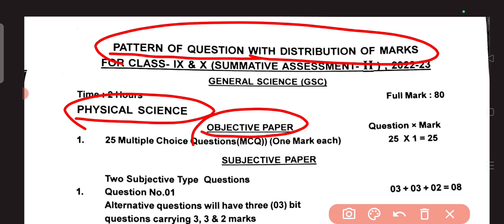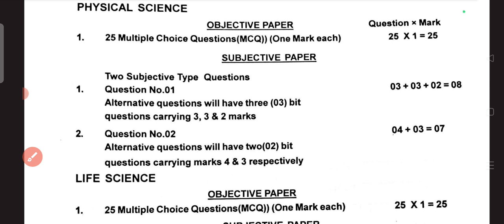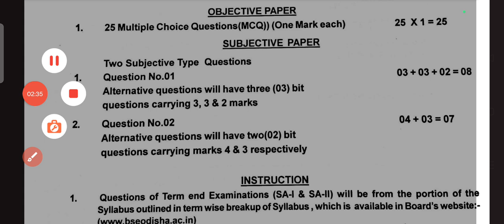10th Class SA-2 Science Question Paper 2023 || 10th Class SA-2 Science Answer key 2023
10th Class SA-2 Science Question Paper 2023 || 10th Class SA-2 Science Answer key 2023